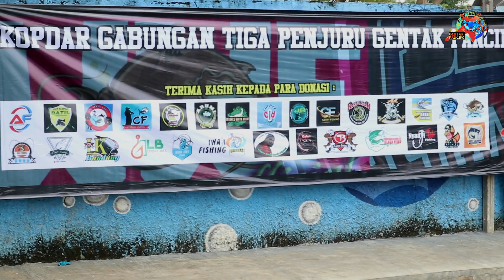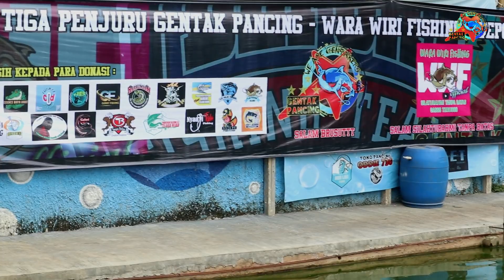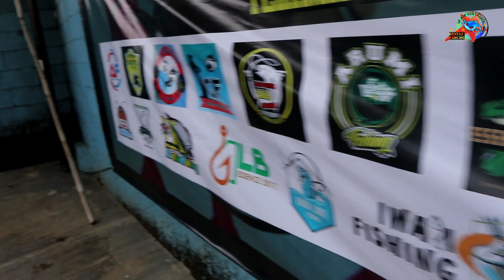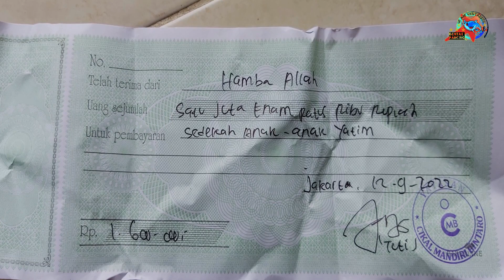NYARI UMPAN PALING MBRUSUTTT DI EVENT KOPDAR GABUNGAN 3 PENJURU !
ASSALAMMUALIKUM WR.WB.

Jumpa lagi di channel GENTAK PANCING, kali ini kita akan mencari umpan galatama lele yang paling mbrusuttt, dalam acara kopdar tiga penjuru, di pemancingan galatama lele daud fishing cilodong. Kemudia umpan tersebut akan kita riview di next video.

So simak langsung video lengkapnya.
Untuk membangun channel ini lebih baik, mohon supportnya dan dukungannya.

TERIMAKASIH
SALAM MBRUSUTTTT

NOTE :
ONLINE SHOP PRODUK GENTAK PANCING :

Ipank GP
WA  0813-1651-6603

PEMANCINGAN GALATAMA LELE - DAUD FISHING :
Alamat : Jl. Toraya, Kalibaru, Kec. Cilodong, Kota Depok, Jawa Barat 16413